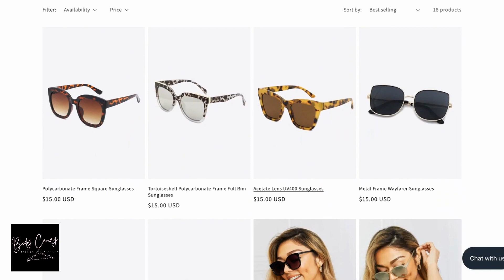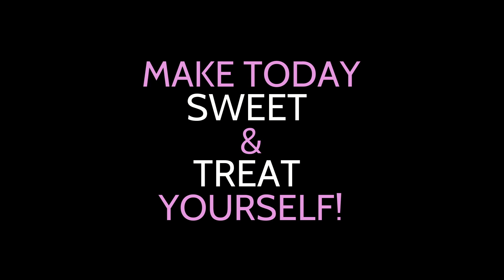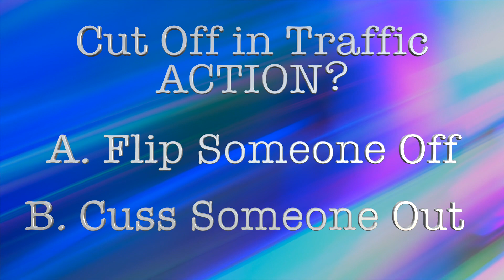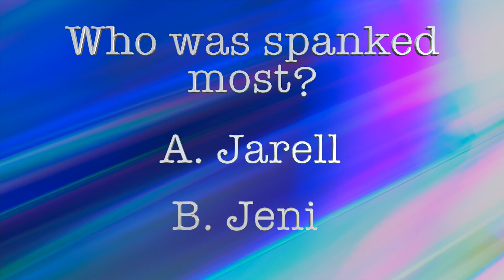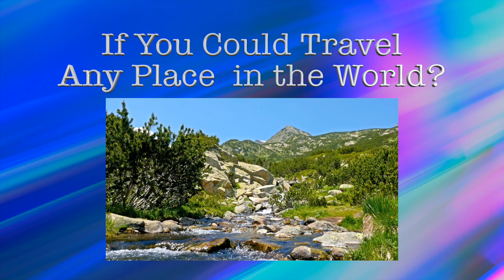That Hope Show episode 1r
Guest: Bishop James Hart